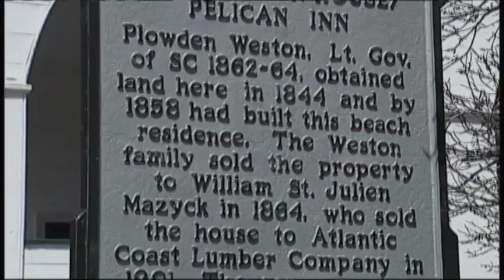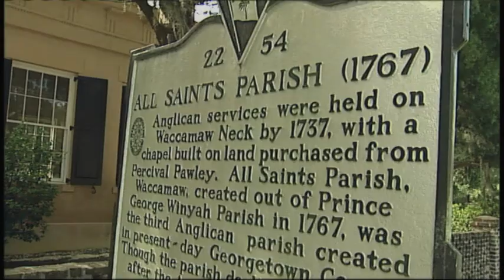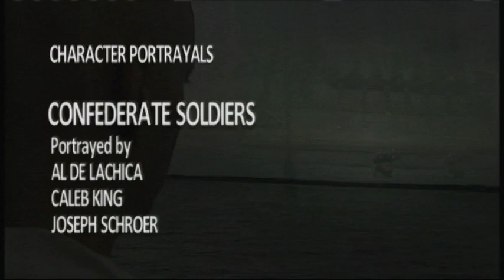The Gray Man and Hurricanes | Ghosts and Legends III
The Gray Man, Pawleys Island, S.C.

Plowden C.J. Weston went to England to be educated but returned to his beloved Pawleys Island, where he and his lovely English wife, Emily Esdaille Weston, built the Pelican Inn. He lived until almost the end of the Civil War, but died of tuberculosis in 1864. After his death, people began to see the Gray Man before every major hurricane. Could the figure in the gray greatcoat be that of Plowden C.J. Weston, who loved Pawleys Island more than anyone else?